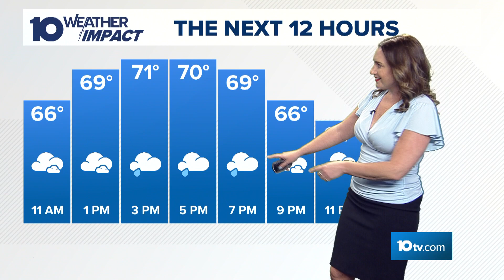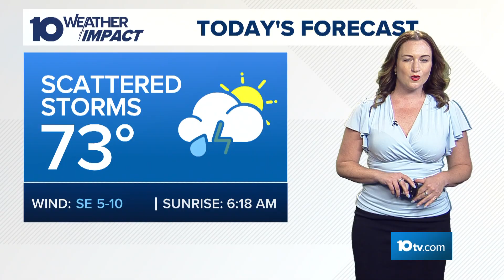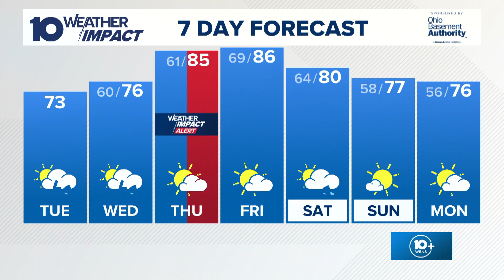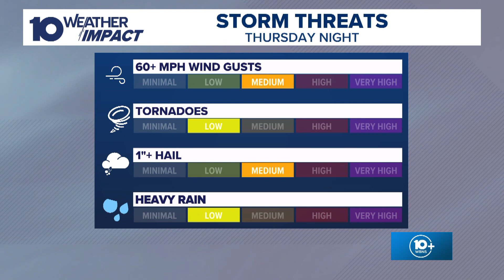The 10 WEATHER IMPACT Show | May 13, 2025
Meteorologists Meredith Garofalo and Aaron White discuss the strong storms expected to hit central Ohio later this week.